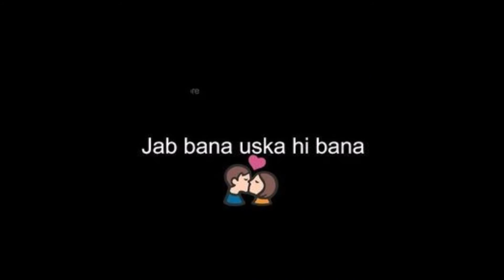Jab bana Uska hi Bana (Covered by Jeetu)